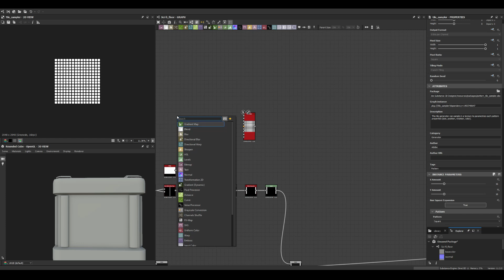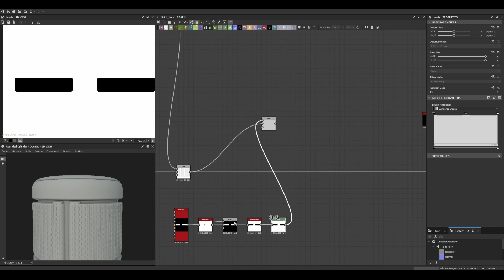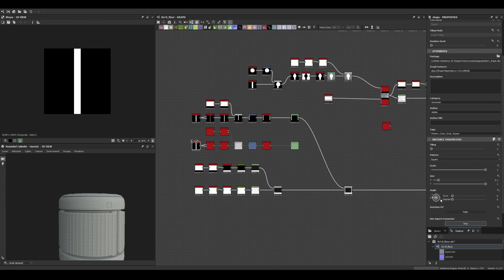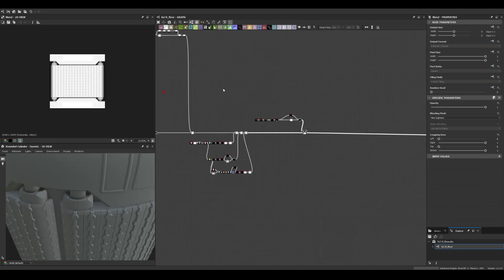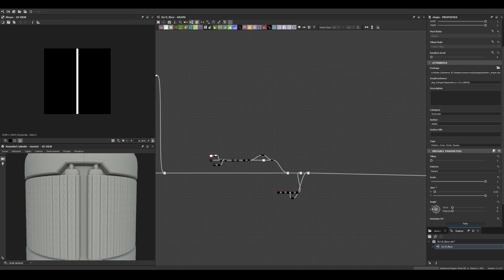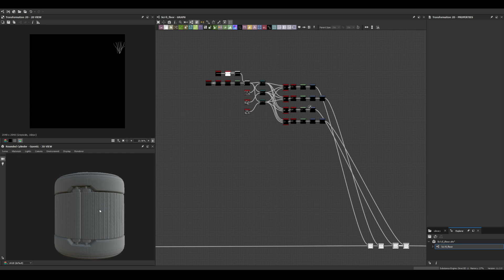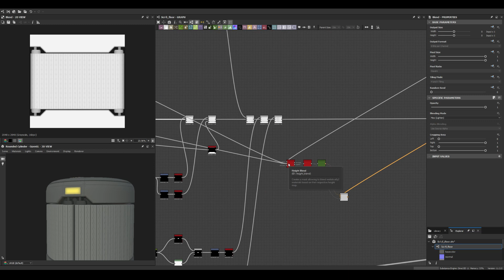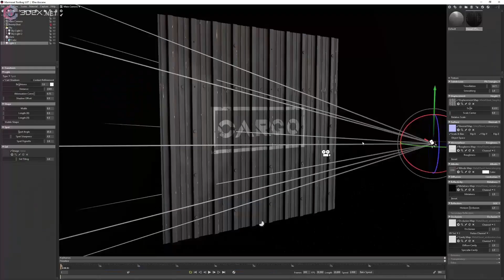Stylized Sci-Fi Floor Tread - Substance 3D Designer